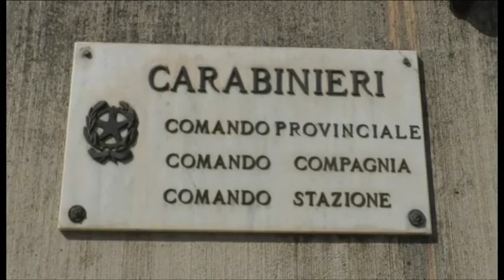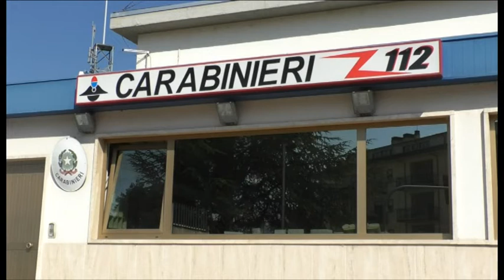Carabinieri, fermati ladri a San Giacomo. In casa 20mila euro di refurtiva